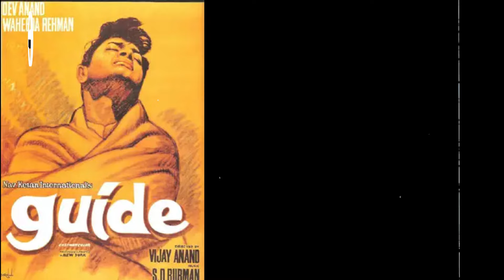Dev Anand : पाकिस्तान के PM Nawaz Sharif और सुपरस्टार देवानंद की दोस्ती का मशहूर किस्सा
Dev Anand was one of the Most Famous Actor of Indian Bollywood During 1960s. Dev Anand was born in Lahore but He was the True Indian. Dev Anand was the Idol of Millions of People not only from India but from Pakistan too. Pakistan's Prime Minister Nawaz Sharif was one of the Best Friend of Dev Anand during that Time. Dev Anand was the Pride of Hindi Film Cinema.

देव आनंद 1960 के दशक के दौरान भारतीय बॉलीवुड के सबसे प्रसिद्ध अभिनेताओं में से एक थे। देव आनंद का जन्म लाहौर में हुआ था लेकिन वह एक सच्चे भारतीय थे। देव आनंद के चाहने वाले केवल भारत में ही नहीं बल्कि विदेशो में भी थे। देवानंद पाकिस्तान के भी लाखों लोगों के आदर्श थे। उस दौरान पाकिस्तान के प्रधानमंत्री नवाज शरीफ देव आनंद के सबसे अच्छे दोस्तों में से एक थे। देव आनंद हिंदी फिल्म सिनेमा के गौरव थे। आज भी भारतीय फिल्मों का यह सितारा हम सभी के दिलों की जान है।